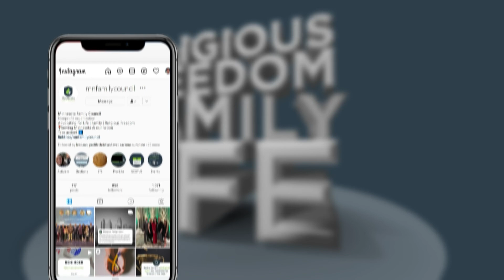Turning Pro-Life Beliefs into ACTION! | S2 E23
In this episode, Grace Evans gives us key action steps to help us turn pro-life beliefs into ACTION! She shares her personal journey from passivity to pro-live advocacy: how she faced the facts, found her passion, and began to use her gifts. Plus, hear Grace’s foolproof ways to win any argument on abortion, and key ways to tangibly join the pro-life revolution! Get the facts, stand for LIFE!